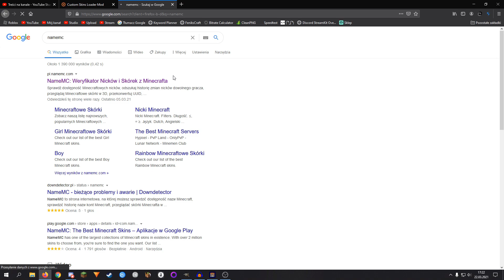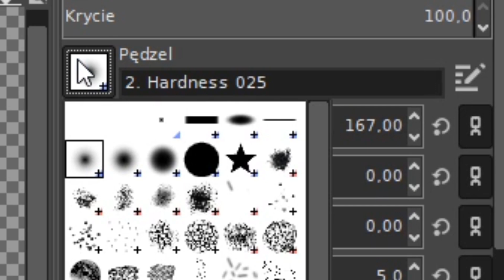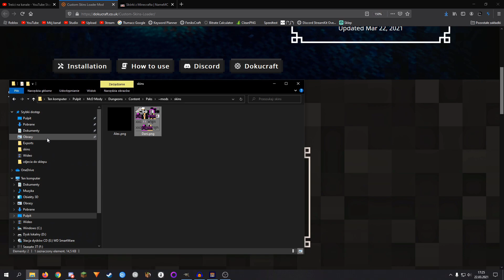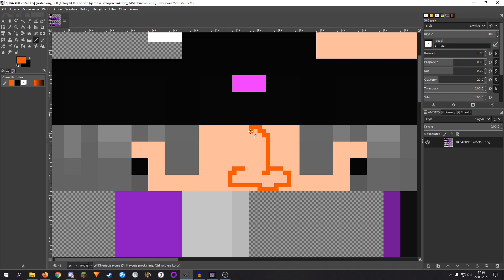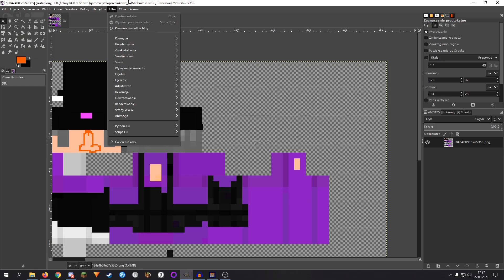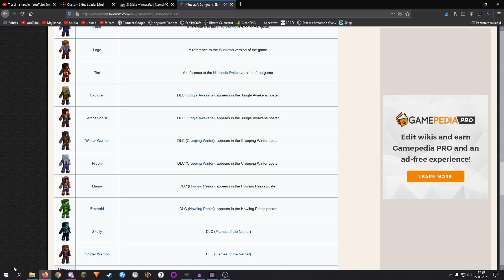Jak mieć WŁASNEGO SKINA w Minecraft Dungeons? [Poradnik]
Skiny z Minecraft Dungeons wam się nie podobają? Nic nie szkodzi! Możecie mieć każdy wybrany skin i to nawet w wyższej rozdzielczości!

Programy:
Montaż: HitFilm Express
Nagranie: OBS Studio, Audacity
Miniaturka: GIMP